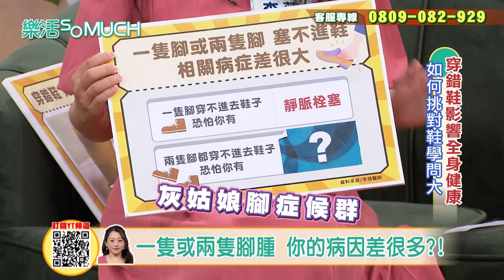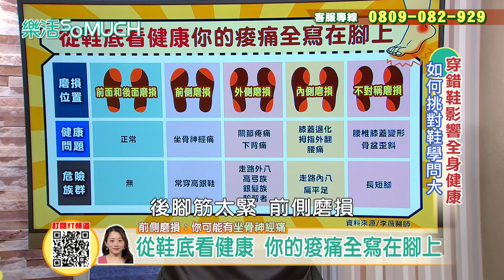【精彩片段】凱蒂穿錯鞋被醫生丟鞋 腳抽筋痛醒竟然喝可樂自救速效緩解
挑對鞋子到底有多重要呢? 根據報導,台灣有近5成的民眾因為穿錯鞋而受傷就醫! 根據足踝研究期刊發現,全球拇指外翻的盛行率,每4人中就有1人深受其擾! 在台灣,每10人中就有1人患有中重度的拇指外翻,穿錯鞋不但讓你拇指外翻機率大增! 全身的腰酸背痛,更是和鞋子息息相關! 到底該如何挑選適合自己的鞋子呢? 請專家好朋友一起來分享寶貴的經驗吧!
★節目資訊諮詢專線★
★樂活so much 官方FB粉絲團★